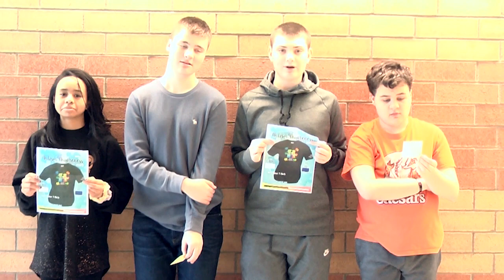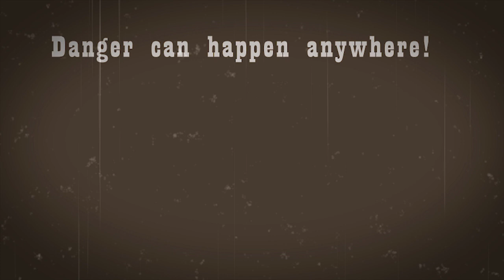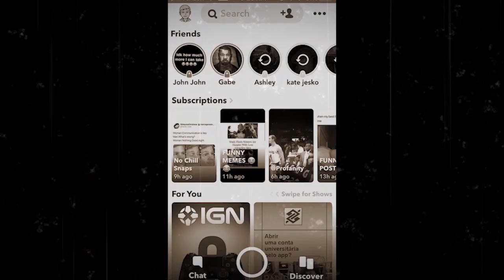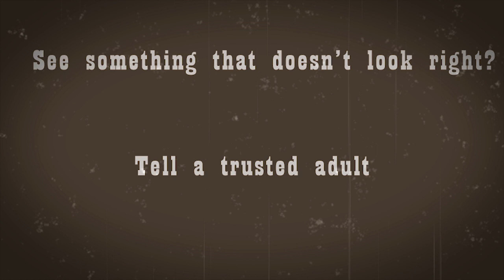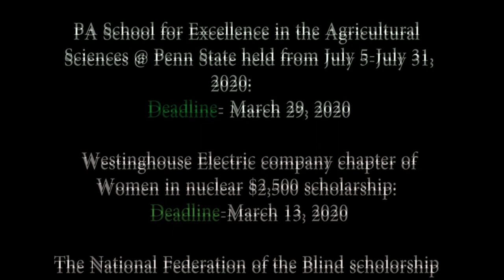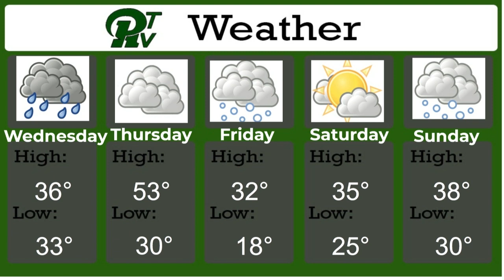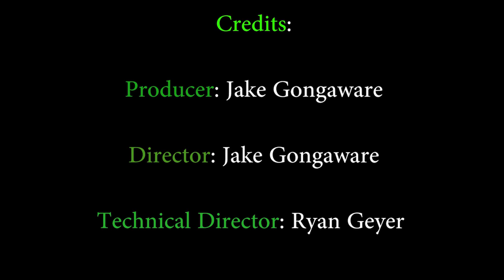PRTV News 2 5 20